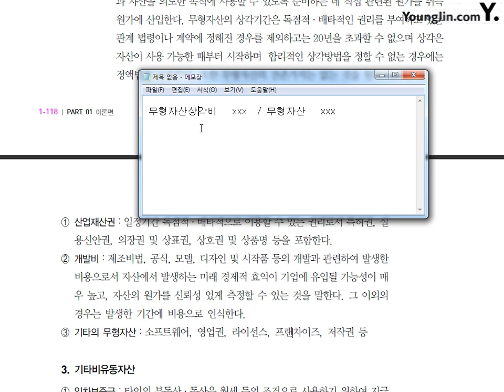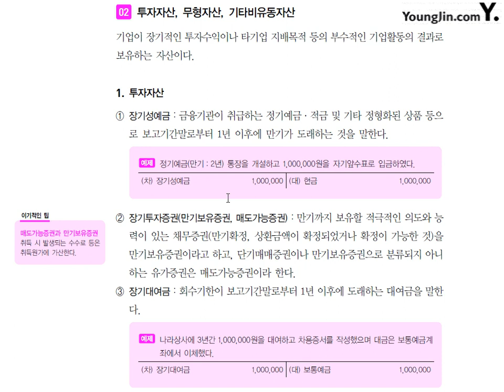제13강 투자,무형,기타비유동자산